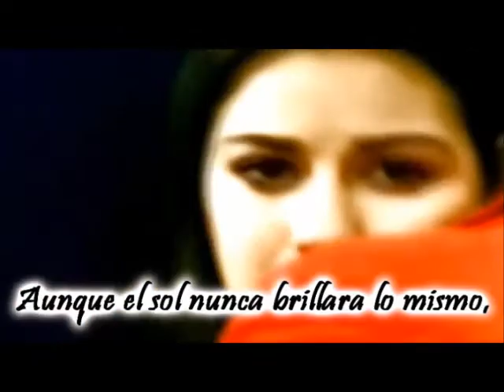Por Amarte Así - Herroni